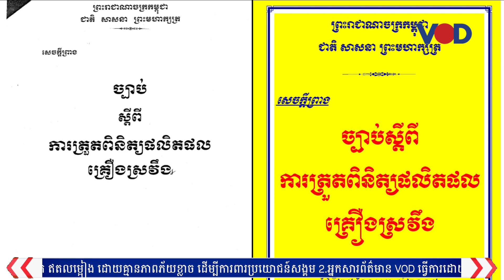សង្គមស៊ីវិលទាមទារឱ្យលោក ហ៊ុន ម៉ាណែត ពន្លឿនច្បាប់គ្រឿងស្រវឹងទប់ស្កាត់សោកនាដកម្មសង្គម